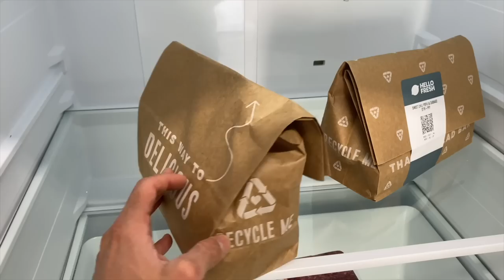Wildly Painful Training Day! Swimming for WINS ONLY